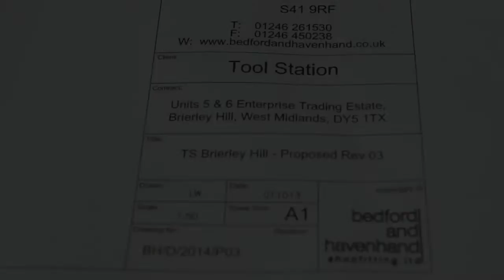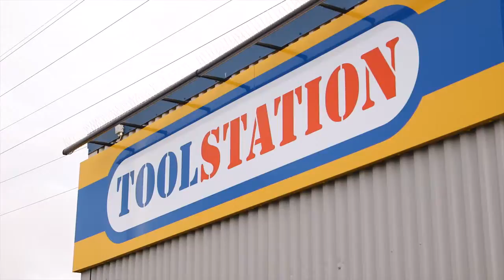Building a New Toolstation Branch in Less Than Two Minutes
Take a look at how we build a new Toolstation branch! By the time we’d opened our sixth branch in Leeds, we’d established an effective model for branch set-up. Now it takes less than two weeks to open a branch from key handover to opening day.